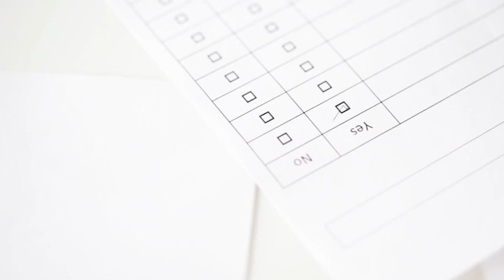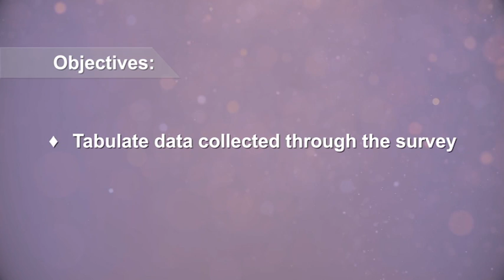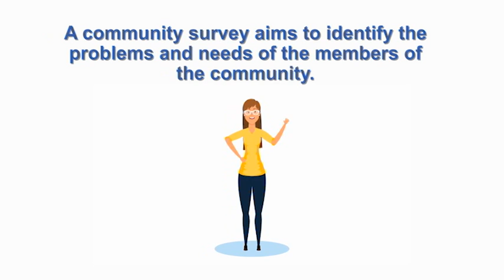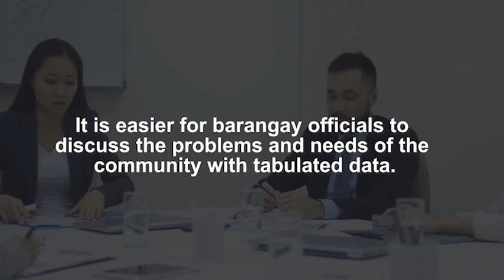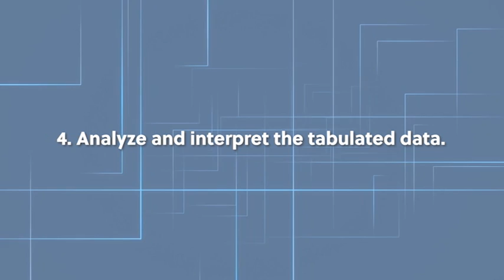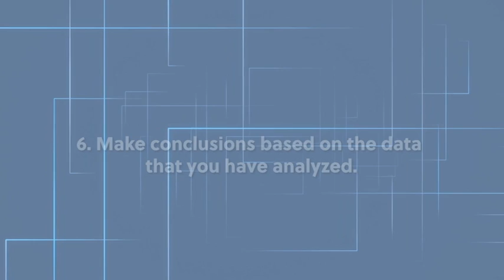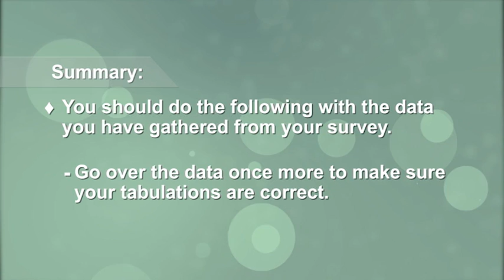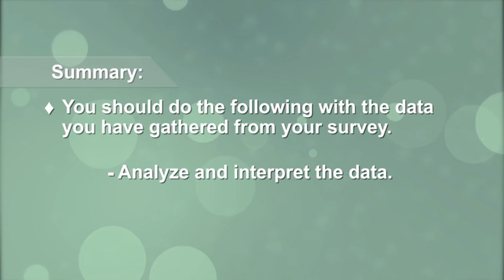CommunitySurvey L2 02Jun2021